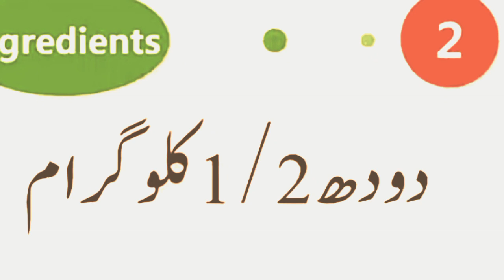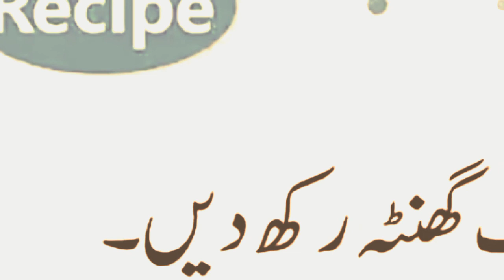Pakistani Food Recipe